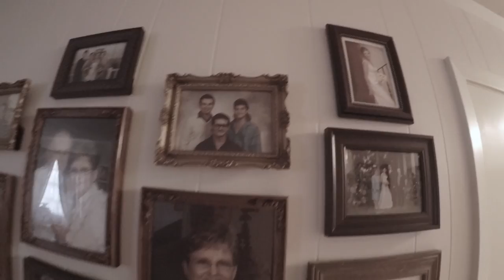THANKSGIVING SPECIAL | Eps 027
Our normal THANKSGIVING DAY  routine wears out Ms. Nora! And Mommy & Daddy are stuffed!

BEME:  CJTINN

Last Weeks VLOG: